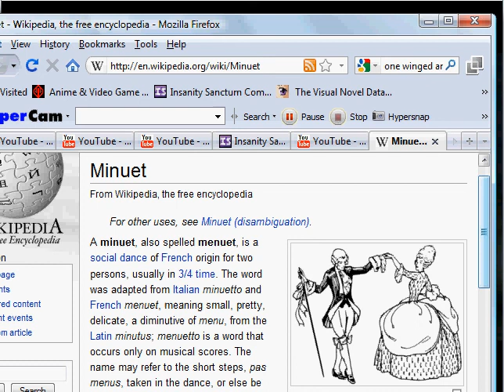Zathos Plays Zelda Ocarina of Time Part 65 Wikipedia definition, and Werewolves die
YAY!
I'M BEING INFORMATIONAL!